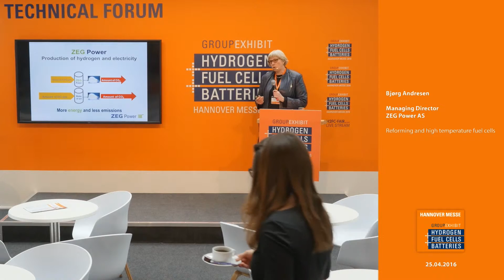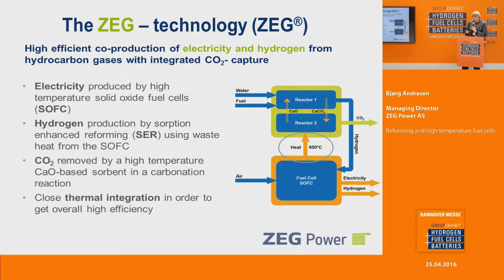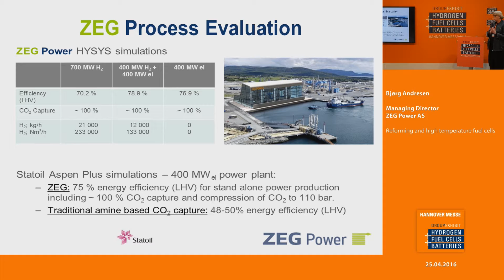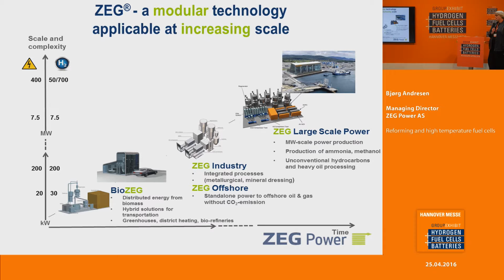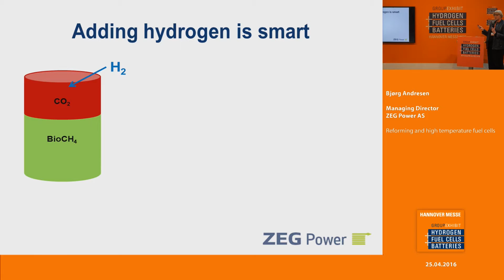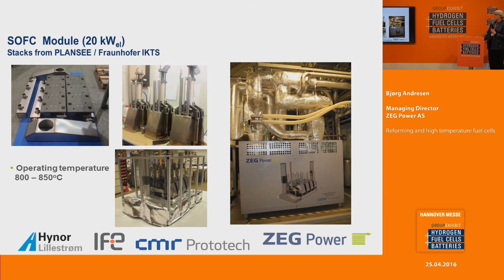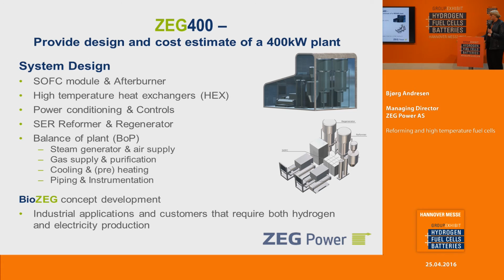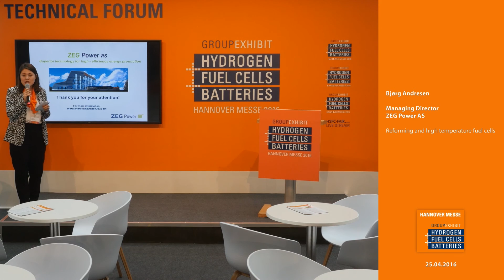Reforming and high temperature fuel cells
Bjørg Andresen, Managing Director
ZEG Power AS